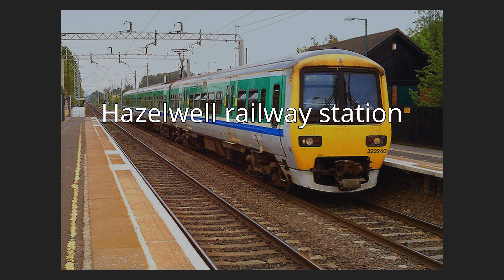Hazelwell railway station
Hazelwell railway station was a railway station on the Camp Hill Line in Birmingham, England.  It then became the home of Birmingham Model Railway Club from 1963 until 1980.